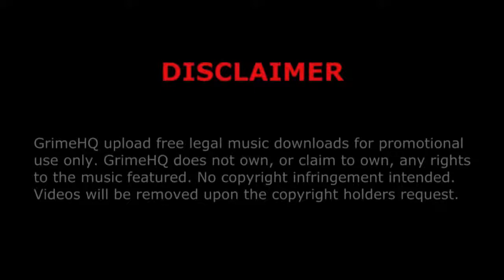Zdot - Armed and ready (instrumental)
Title: Armed and ready
Producer: Zdot
Mixtape: Sounds Of Zdot Vol.1
Track: 11/17